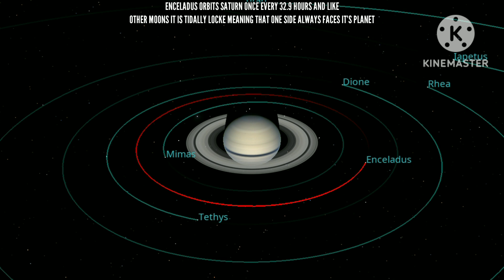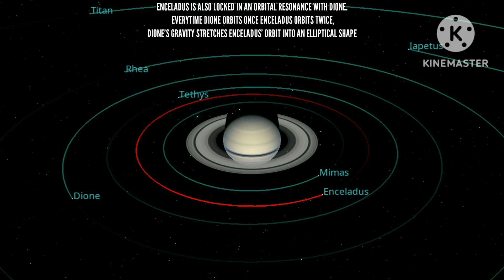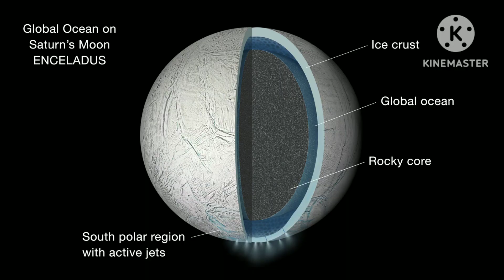Enceladus - The Snowball Moon (The Solar System's Moons Ep 8)